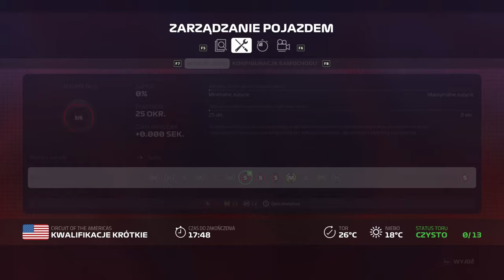f1 2019 LIGA F1 Classic Series sezon 2 GP 9 USA KWALIFIKACJE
Kolejny wyścig, tym razem Stany Zjednoczone czyli USA, to już 9 GP sezonu drugiego ligi F1 Classic Series. Serdecznie zapraszam na kwalifikacje do tego ciekawego wyścigu, szybkie zakręty, proste, dające się we znaki i specyficzny zjazd do boksu, kto zdobędzie pierwsze miejsce startowe, czy USA okaże się miejscem szczęścia dla ekipy zobaczcie sami.